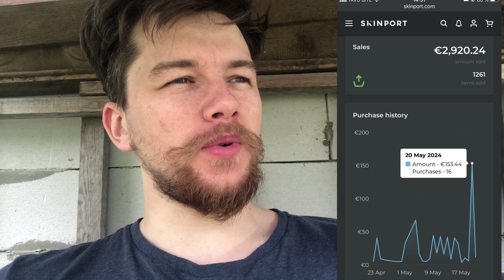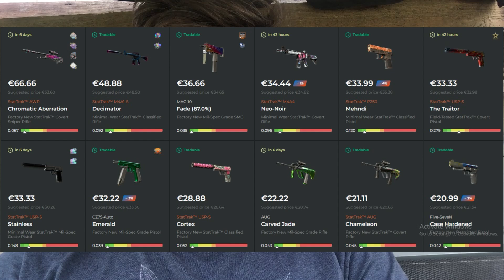I Spend 153 Eur Yesterday On Skinport Best Time To Build CS2 Portfolio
i'm adding more money to cs2 reselling business